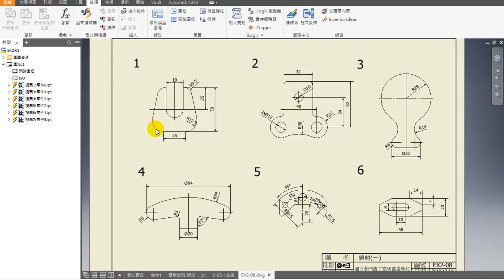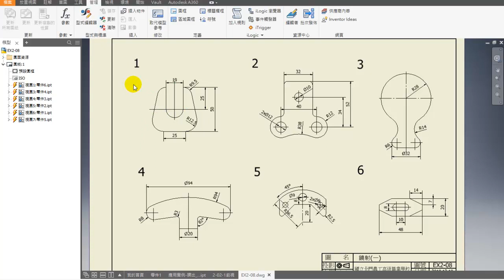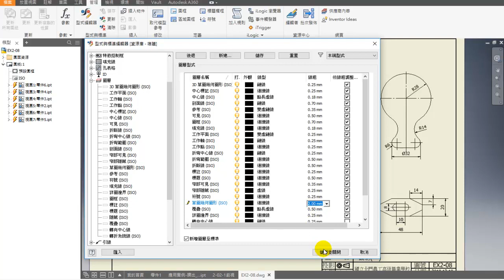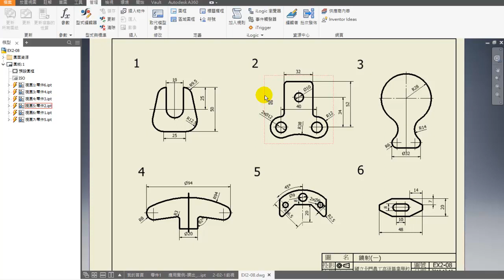一次全體更改圖面輪廓線條｜線型與粗細｜2D草圖｜Inventor 2018版｜Inventor從零開始｜2019年製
❤【教學特點】
1. 影片採現場錄製，帶領同學重回學生時代的電腦教室，原汁原味，可以隨時暫停，馬上實做練習。
2. 本播放清單以現場實錄方式，詳細解說作圖步驟及工具之選用，使學習者易學易懂，適合初學門外漢。
3. 本播放清單為Autodesk Inventor2016軟體的免費教學與自修資源，對於教師授課與學生自學，可做為一套有系統的學習輔助參考資料。
4. 本播放清單（影片下方敘述）免費提供解說範例及練習之電子檔，增進學習效率。
5. 本播放清單講授內容以機械製圖為主，包含：草圖、零件特徵、組合件、工程圖、立體系統圖、板金與交線展開。
6. 學生可依據手邊的教科書搭配使用，另提供【2D丙】【2D乙】...等講解影片供學生搭配進階使用，同學無須另外花錢購買相關題目和演練題型。